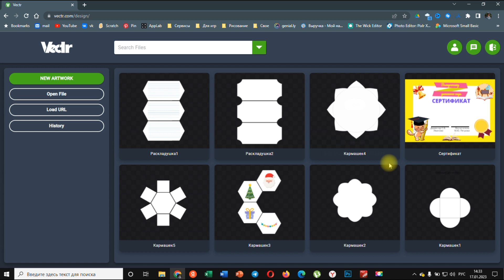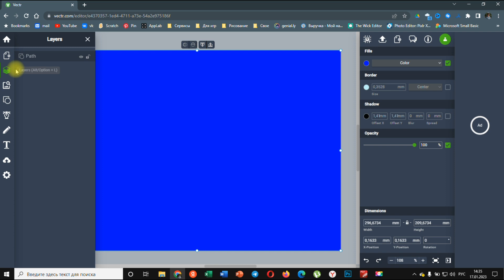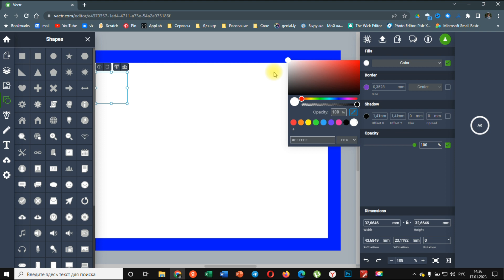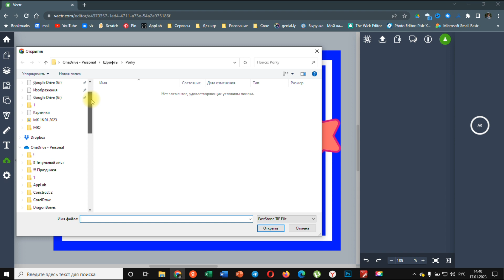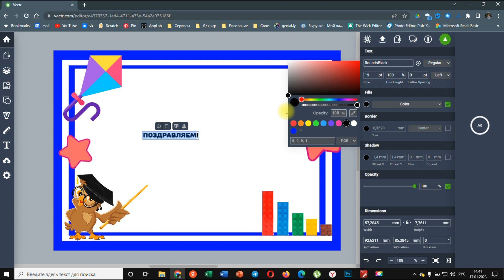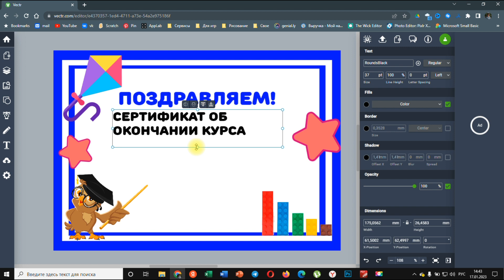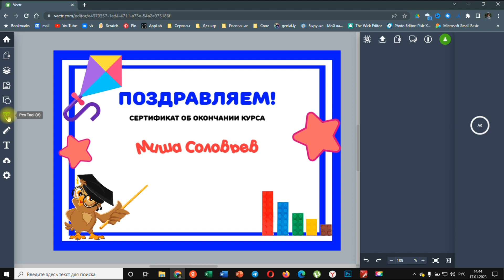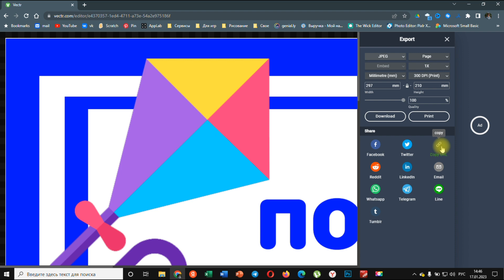Vectr: делаем сертификат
Как онлайн сделать красивый сертификат и скачать его на компьютер?
Можно использовать онлайн редактор Vectr